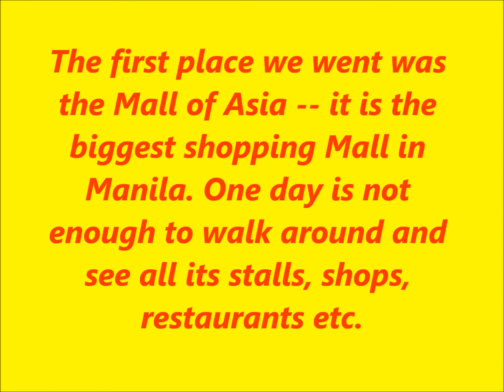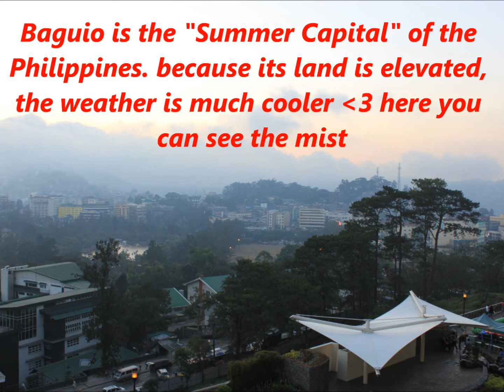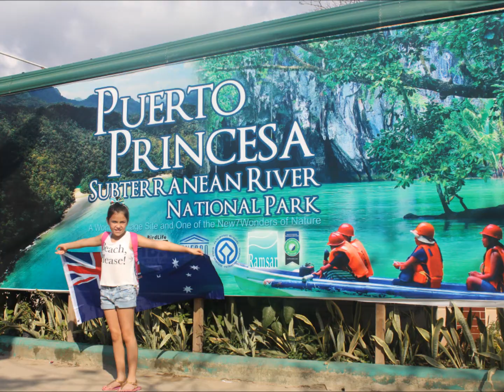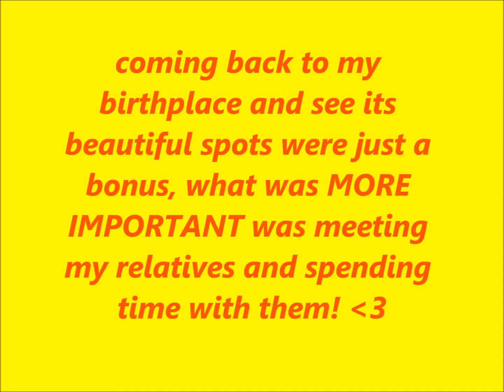Jazzy's Holiday in Philippines 2016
after 9 years of living in Australia, Jazzy has finally come back to Philippines for a short holiday :)